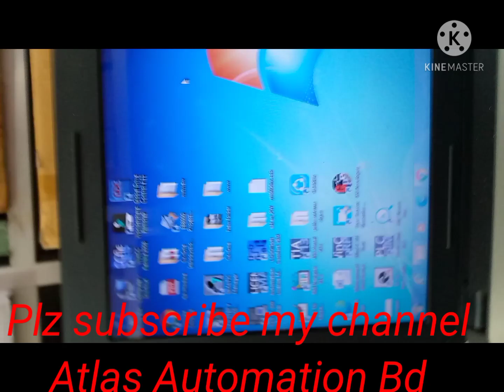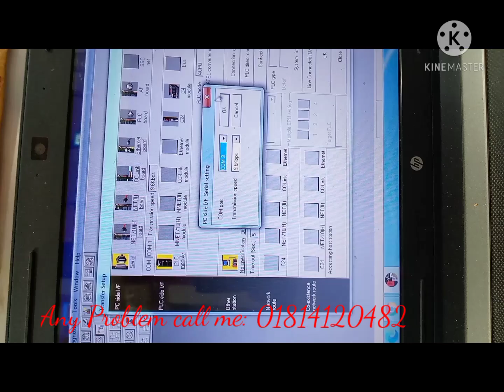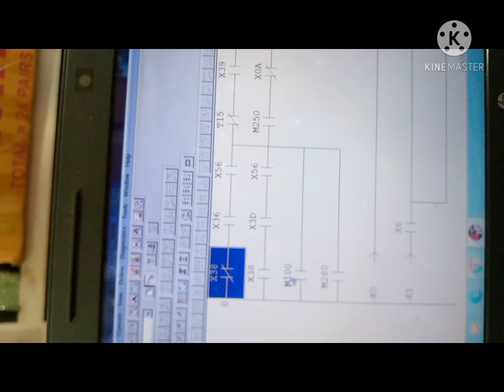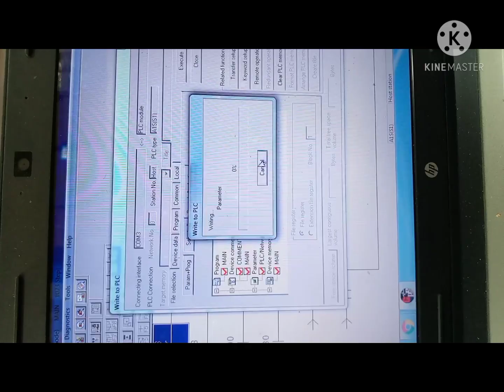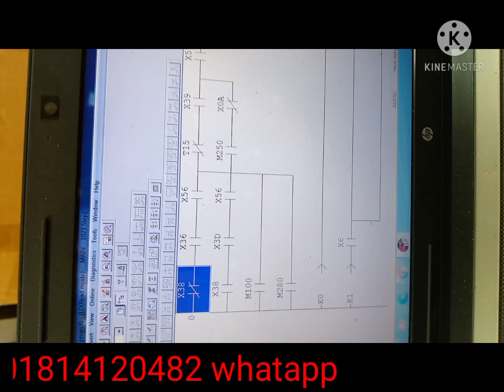Mitsubishi A1SCPU Plc Program Upload Download Read / Write Using GX Developer 8